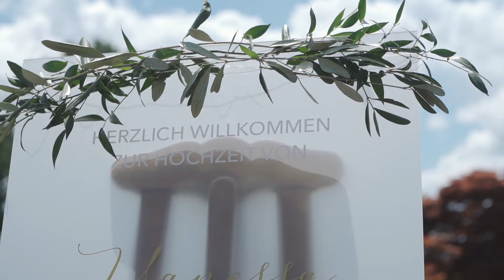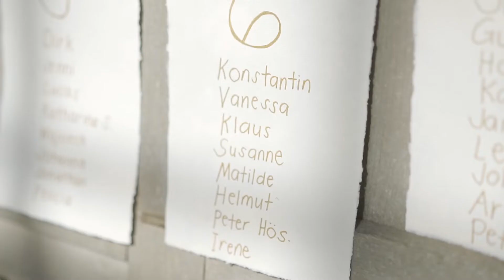VANESSA & KONSTANTIN SDE